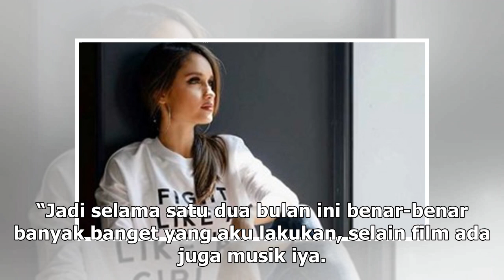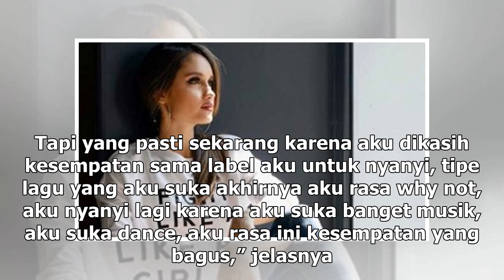Tujuh Tahun Vakum Nyanyi, Cinta Laura Rilis Single Baru Akhir Juni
Cukup lama Cinta Laura tak menunjukkan kemampuannya dalam dunia musik. Setelah tujuh tahun tak berny...